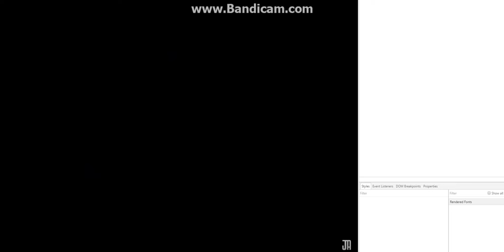7 years old parody ¬ when cod was 4 years old